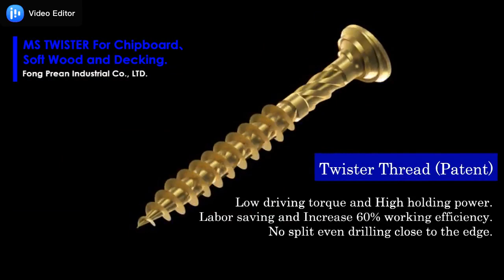MS Twister wood screw, Countersunk screw, Decking screw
Construction Fasteners for Chipboard、Wood and Decking screws.
MS Twister Wood Screw
Feature:
1. Patent Spiral countersunk head design，can be perfectly flush with the surface without any burrs and mushrooming.
2. Patent Twister thread design，low driving torque and high holding power，reduces the wood split even close to the edge.